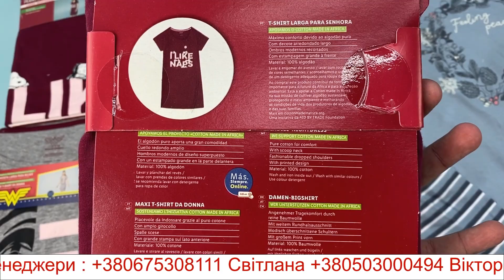Лот 207 33730, Сорочки нічні жіночі, вага 5,79 кг 24 шт Ціна 3 750 грн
Сорочки нічні жіночі Esmara + Disney
S - 7 шт